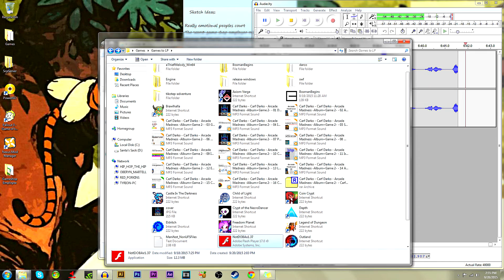NotDOBA! But possibly, maybe DOBA?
You can follow us on all the social medias too if you're into that kind of thing.

Thanks to Ben Sounds for the amazing music we use!

Looking for more content?  Check out some of these other Banana Crew videos!